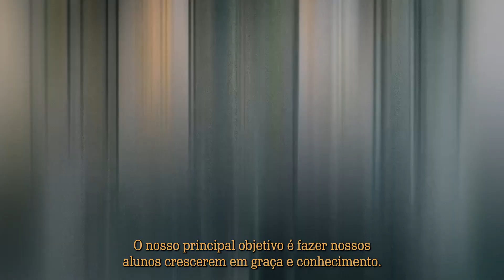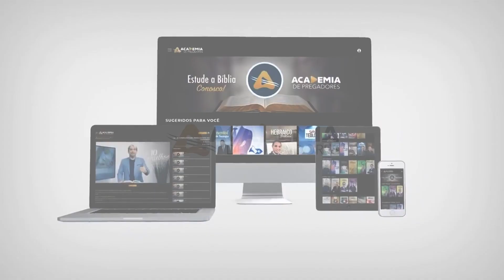Você precisa conhecer a ACADEMIA DE PREGADORES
Uma Escola determinada a espalhar o ensino da Palavra.